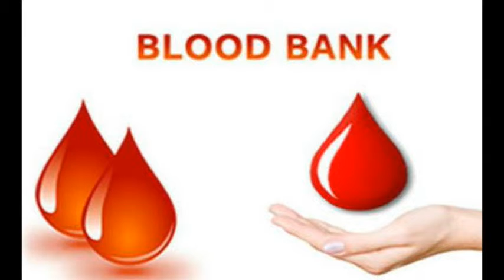இன்றைய திருவாரூர் மாவட்டச் செய்திகள் | MrCheNews | 18-10-18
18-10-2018 திருவாரூர் மாவட்டச் செய்திகள் இங்கே ஒலிக்கிறது. கேட்டுப் பயனடையுங்கள்.